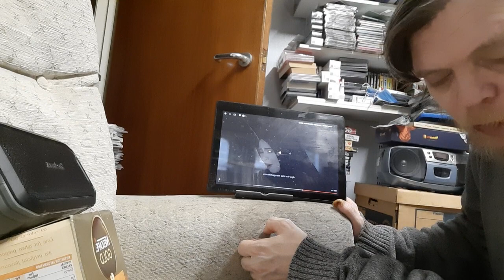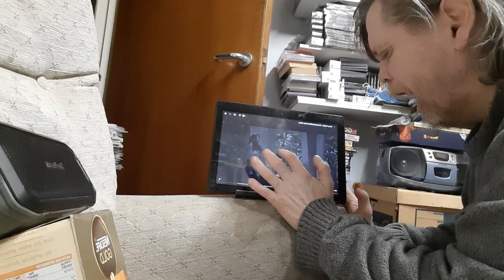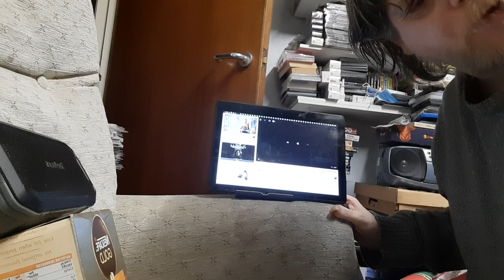vanny vabiola - percayalah